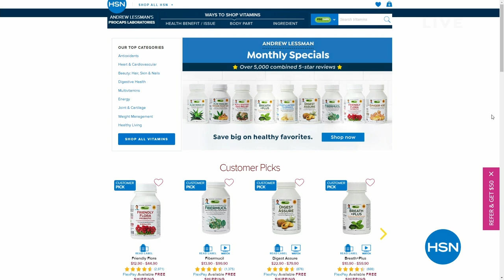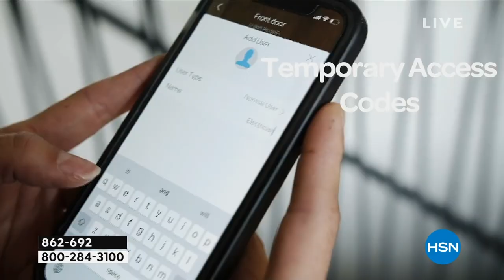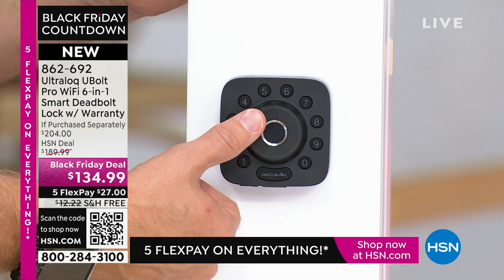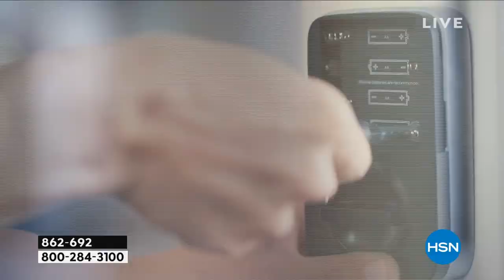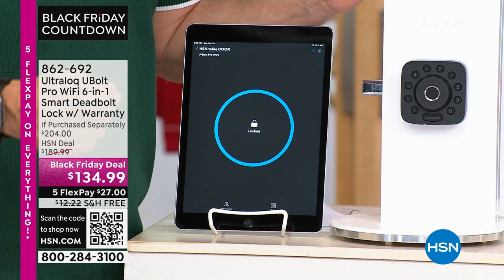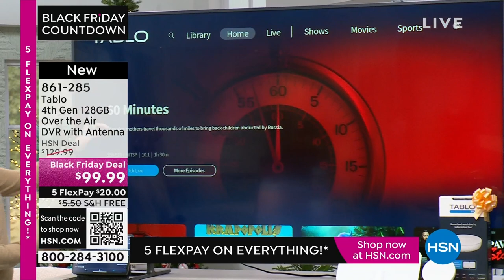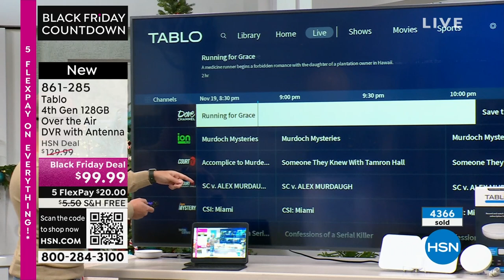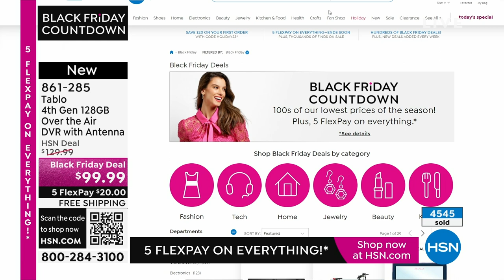HSN | Electronic Gifts - Black Friday Countdown 11.19.2023 - 08 PM